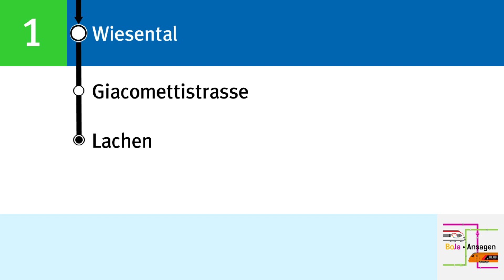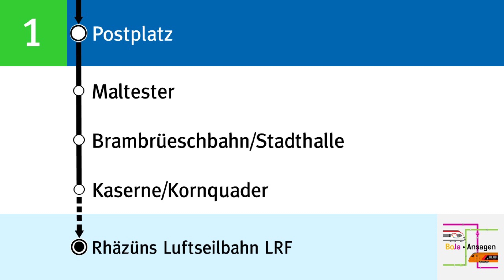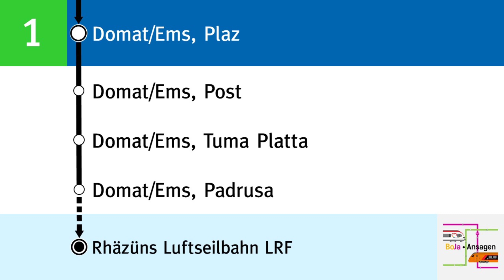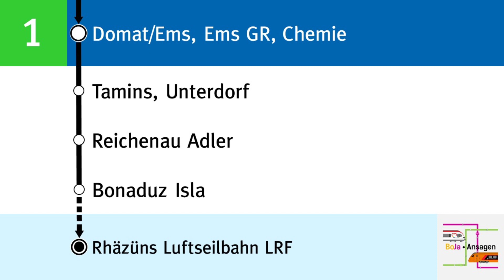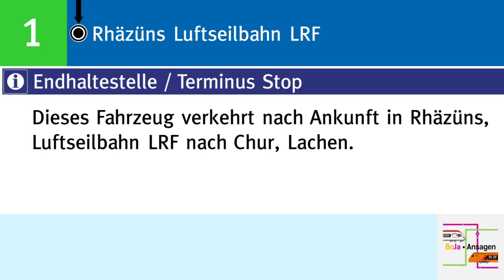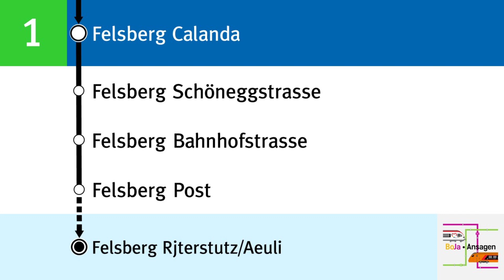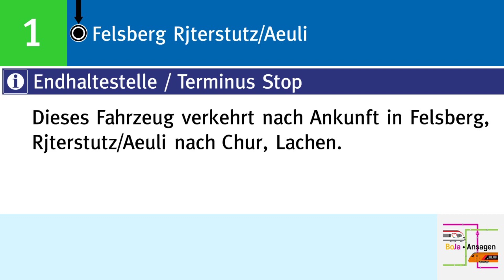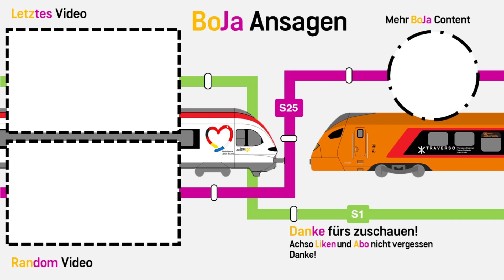ChurBus Ansagen | 1 Chur - Plankis/Rhäzüns/Feldberg | 2022 | BoJa Ansagen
Noch im Jahr 2022 gab es Stündlich Busverbindungen, umsteigefrei von Chur nach Rhäzüns. Diese Kurse fuhren als Linie 1. Seit dem Fahrplanwechsel wurde dies aufgehoben und die Linie 1 verkehrt nur noch bis Tamins. Von da aus gibts die Möglichkeit mit der Linie 84 weiter zu fahren.
Kurzbeschreibung:
Linie: 1 Chur, Lachen - Bahnhofplatz - Plankis/Felsberg/Rhäzüns
Takt: 10' - 60'
Fahrzeit: 18 Minuten - Plankis
31 Minuten - Felsberg
41 Minuten - Rhäzüns
Mehr von Bovy
Direkt zu meinem YT Kanal: @spotterbovy
Mehr von Jan
Direkt zu meinem YT Kanal: @seetalspotter4549
Timestaps:
00:00 Chur, Turnerwiese + Begrüssung - Lachen
00:16 - Amselweg
00:22 - Wiesental
00:28 - Giacomettistrasse
00:34 - Lachen
00:41 Chur, Lacuna + Begrüssung - Rhäzüns
00:57 - Tulpenweg
01:03 - Daleustrasse
01:09 - Post 1
01:15 - Bahnhofplatz
01:21 - Postplatz+ Begrüssung - Rhäzüns
01:37 - Malteser
01:43 - Brambrüeschbahn/Stadthalle
01:50 - Kaserne/Kornquader
01:58 - Strassenverkehrsamt
02:05 - Kalchbühl
02:11 - Sommerau
02:16 - Plankis
02:23 Felsberg, Emserstrasse
02:30 Domat/Ems, Abzw. Felsberg
02:36 - Palarenga
02:43 - Unterdorf
02:52 - Plaz
02:57 - Post
03:04 - Tuma Platta
03:11 - Padrusa
03:18 - Ems GR, Chemie
03:25 Tamins, Unterdorf
03:32 Reichenau, Adler
03:39 Bonaduz, Isla
03:46 - alte Post
03:52 - Crusch
03:58 Rhäzüns, Dorfplatz
04:05 - Luftseilbahn LRF

04:13 Bonaduz, alte Post + Begrüssung - Chur, Lachen

04:31 Chur, Postplatz

04:38 Chur, Lacuna + Begrüssung - Felsberg

04:52 - Postplatz + Begrüssung - Felsberg

05:05 Felsberg, Emserstrasse + Information Felsberg, Bahnhof
05:29 - Abzweigung
05:36 - Bahnhof
05:43 - Brugg
05:49 - Calanda
05:56 - Schöneggstrasse
06:04 - Bahnhofstrasse
06:11 - Post
06:18 - Underchrüzli
06:26 - Krichenstutz
06:33 - Ringelweg
06:40 - Rjterstutz/Aeuli

06:50 Felsberg, Abzweigung + Begrüssung - Chur, Lachen

07:06 Chur, Lacuna + Begrüssung - Chur, Plankis

07:21 - Postplatz + Begrüssung - Chur, Plankis

07:36 - Plankis

07:44 Chur, Sommerau + Begrüssung - Chur, Lachen

07:58 Abspann